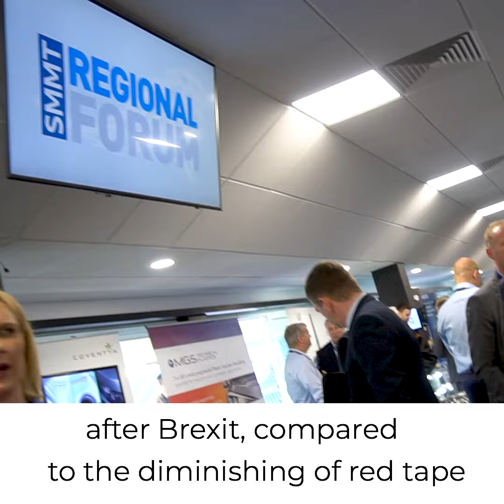More red tape for automotive sector after Brexit - Jeremy Cape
At the SMMT regional forum Jeremy Cape partner at Squire Patton Boggs explains that the automotive sector could face more red tape under any form of Brexit not less.